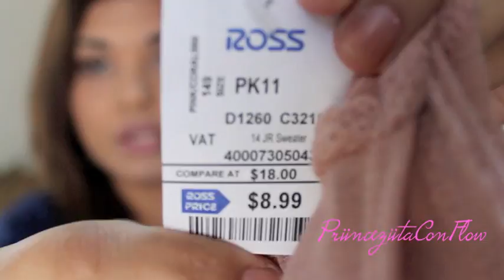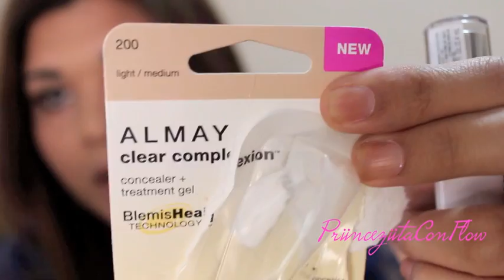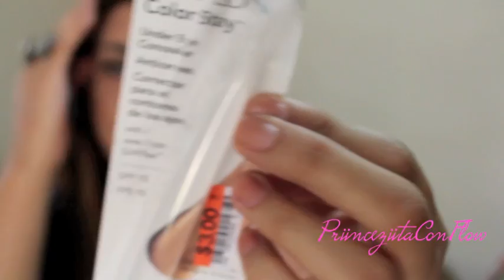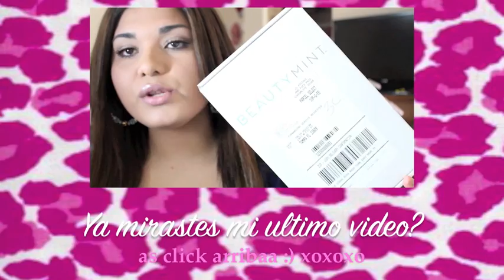♥ Compras: ROSS, Papaya, MizOutlet.com ♥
♥A B R E E E E E E E E E E E E :) ♥ ! ! ! ! !